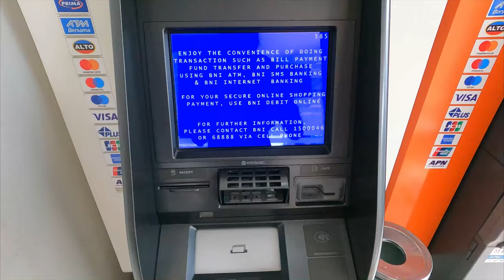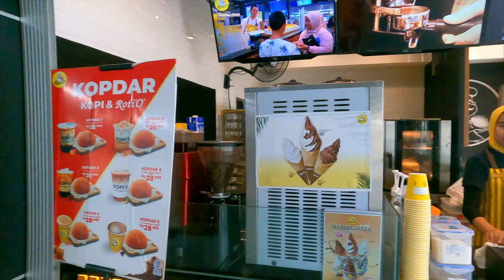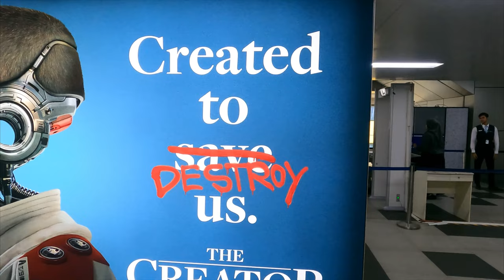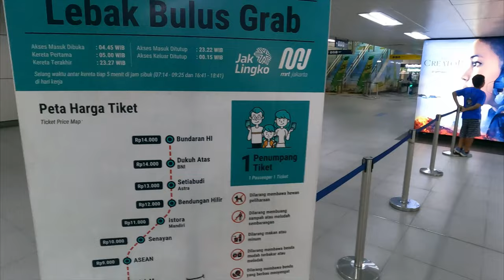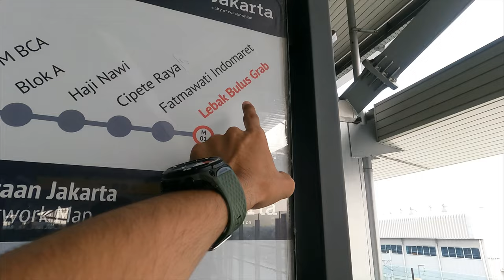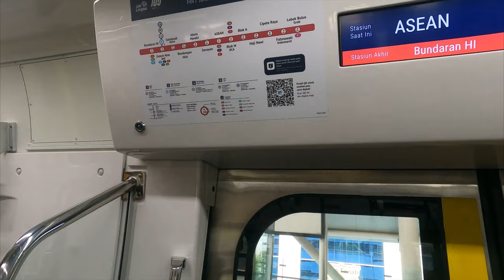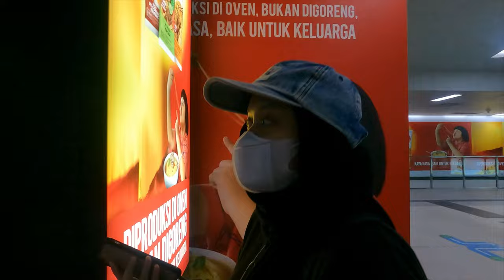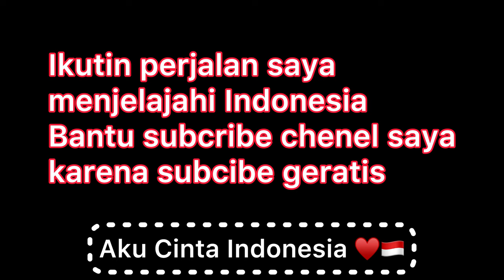Exploring Jakarta's Luxury MRT Train | Traveling by the best train in Jakarta | Life in Indonesia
Welcome to an immersive journey through Jakarta's opulent MRT system, also known as Mass Rapid Transit, where luxury seamlessly intertwines with convenience. In this video, I embark on an exploration that captures the very essence of life in Jakarta, Indonesia.

My adventure commences at my campus, situated in the heart of Central Jakarta, where I set out to reach the MRT Jakarta station with utmost ease. I kickstart this adventure by withdrawing cash from a conveniently located ATM before securing a comfortable and hassle-free online taxi ride via Gojek, a popular transportation service in Jakarta. Upon my arrival at the MRT Jakarta station, I take you on a comprehensive tour, offering a meticulous overview of the entire MRT Jakarta experience – from the station's impressive facilities to the seamless travel process, encompassing ticket purchase and arrival at my destination.

Prepare to be awed by the MRT stations in Jakarta, which resemble bustling shopping hubs, complete with a variety of cafes, coffee shops, and stores. The station staff, renowned for their warm hospitality, contribute to the welcoming atmosphere that is characteristic of Jakarta. Impeccable cleanliness is maintained throughout the MRT stations and trains, ensuring a pleasant and hygienic journey.

Now, let's delve into the MRT trains themselves – they exude a remarkable sense of cleanliness and stability. Despite the train's motion, the ride remains remarkably smooth, allowing passengers to stand comfortably without any hesitation. Navigating between compartments is a breeze, enhancing the overall convenience of the journey.

During my MRT adventure, I encounter a minor setback as I realize I've misplaced my ATM card within the Gojek taxi I booked. However, the story takes a heartwarming turn when a friendly local named Sabrina, a true representative of Jakarta's friendly spirit, steps in to lend her assistance. Sabrina helps me contact Gojek customer service to locate the driver, showcasing the helpful and friendly nature of the Indonesian people.

Join me on this exhilarating exploration as I uncover the luxury, efficiency, and warmth of Jakarta's MRT system. By the end of this video, you'll understand why I've developed a deep affection for Jakarta, Indonesia. Don't miss this insightful glimpse into the heart of Central Jakarta, as we embark on an unforgettable journey through the best train system the city has to offer.

Chapter:
0:00 Upcoming Clips
0:32 Introduction
1:14 Using Gojek
2:50 At MRT Station
3:54 Exploring Station
9:05 Buying Tickets
9:48 Going to Platform
12:48 At Platform
16:20 In the Train
21:25 At Last Station
21:55 Finding Exit
23:48 Ending

About Indonesia:
Indonesia, a captivating archipelago comprising over 17,000 islands, is a nation where natural wonders and diverse cultures converge to create an unforgettable tapestry of experiences. From the idyllic beaches of Bali, where turquoise waters meet pristine sands, to the lush jungles of Sumatra teeming with wildlife, Indonesia is a paradise for nature enthusiasts. Meanwhile, Jakarta, the bustling capital, is a vibrant metropolis pulsating with modernity and tradition. Explore its dynamic streets, taste its delectable cuisine, and be captivated by its blend of historic landmarks and contemporary skyscrapers. Join us on a virtual journey through this tropical haven, and let us unveil the beauty, culture, and adventure that await in Indonesia.

About me:
Hey, I'm Hassan, a Pakistani in Jakarta, Indonesia! 🇵🇰🇮🇩
Three years ago, I started this journey, but life happened. Now, I'm back and ready to vlog my routines and Jakarta adventures.
Join me as I rediscover Indonesia and share my daily life.